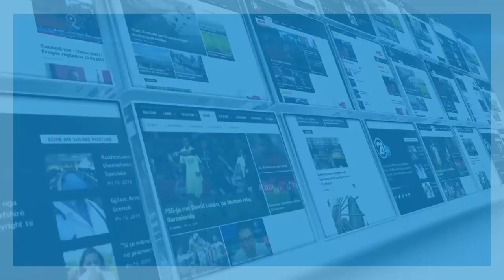GREVA E TREPCES 19 06 2018